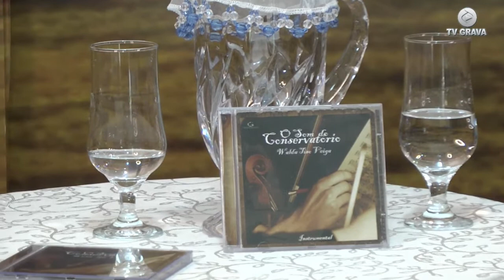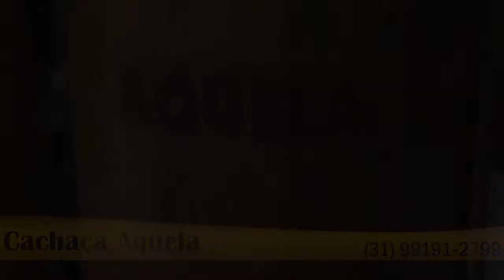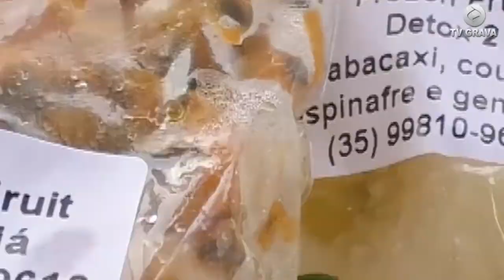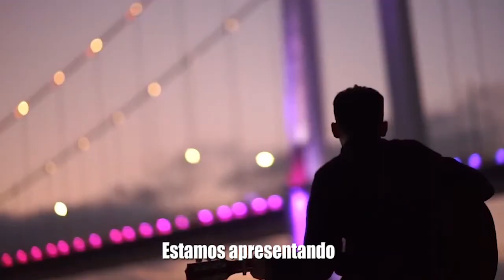Fale e Cante - Program 08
Fale e Cante! Teremos uma homenagem especial ao Júlio César da Paz (in memorian). Ana Luísa vai receber amigos e familiares e falaram sobre o Júlio da Paz. Teremos também a participação do Padre Éder da Paróquia São Pedro que deixará uma bênção especial nesse dia 12 de Outubro, dia dedicado as crianças e a Nossa Senhora Aparecida.
Assista, comente, compartilhe!